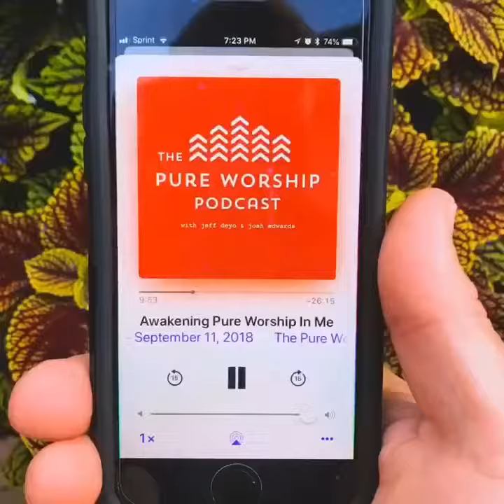Happy New Year 2019 from the Deyo's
Happy New Year from our family to yours! Here’s a little year-in-review slideshow highlighting a few of the many things we experienced as a family in 2018. We are so grateful for each of you and how you’ve loved us, cried with us, laughed with us, cheered us on, and prayed with us over this year. We wouldn’t be here without you. May we all seek and know the Lord more in 2019. Love, the Deyo's